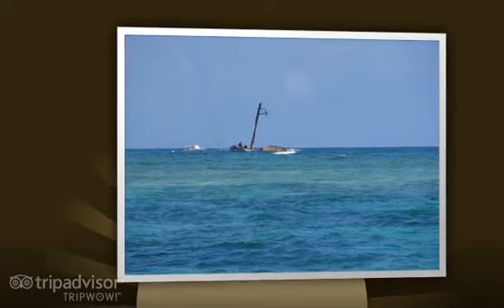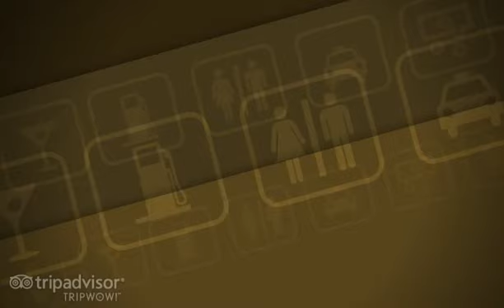Holiday in Punta Cana Slideshow Adri and Miki